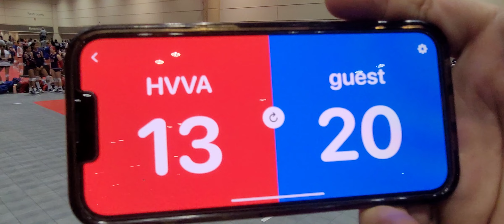High Voltage U12. vs. Ocala Power